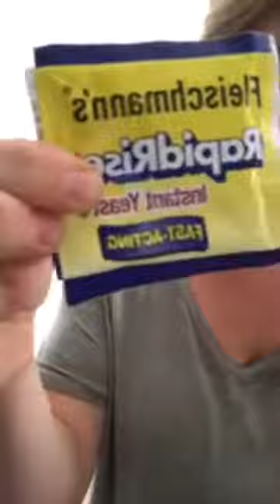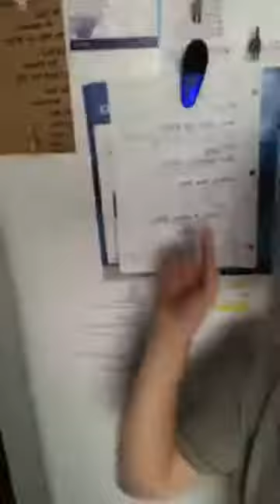Stupid Easy Bread HACK of you miss TOAST!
Do you miss buttered toast!!? Especially with a little melted peanut butter or almond butter!?! Come see this Stupid Easy Bagel HACK!!!